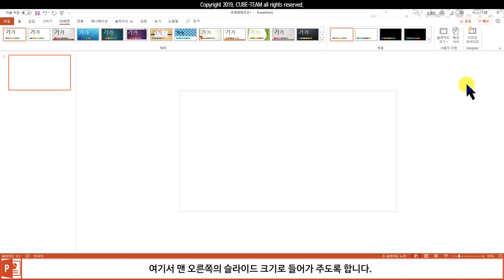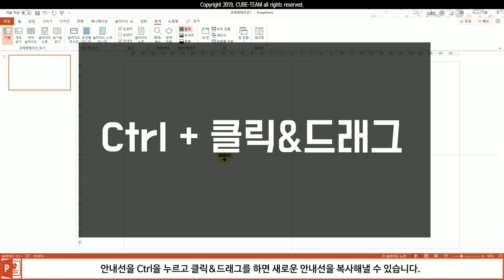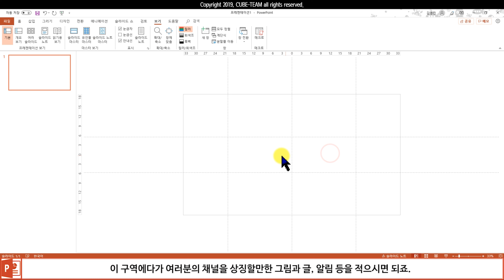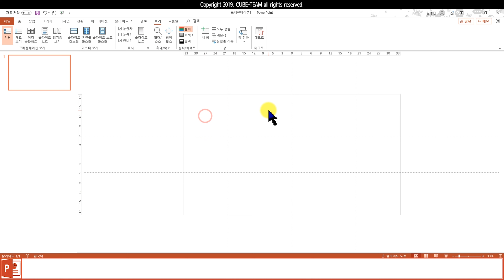파워포인트 (Power point) 365 강좌 #020 유튜브 채널아트 제작 준비하기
유튜버라면 채널아트는 직접 만들 줄 알아야 하겠죠?

이번 시간에는 파워포인트 365를 통해 채널아트를 직접 만들기 전

그 준비를 하는 방법에 대해 배워보겠습니다.

최근 제작되는 강의들은 진행 속도가 빠른편에 속하니,

한눈팔지 말고 집중해서 들으셔야 합니다!

그럼 시작하죠!

* 대본

안녕하세요 여러분! 이번 시간에는 Power point로 유튜브 채널아트를 만들 준비를 해보도록 하겠습니다.

유튜브 채널아트란, 특정 채널에 들어갔을 때 맨 위에 나타나는 간판과 같은 배너를 말합니다.

일단 파워포인트를 킨 뒤, 디자인탭으로 가주세요.

여기서 맨 오른쪽의 슬라이드 크기로 들어가 주도록 합니다.

사용자 지정(슬라이드 크기)을 선택해주세요! 가로 67.7cm, 세로 38.1cm를 적어줍니다.

다 됐으면, 이번에는 보기 탭으로 이동을 해줍니ᅟᅡᆮ.

여기서 눈금자와 눈금선, 그리고 안내선에 모두 체크를 해줍니다.

이 3가지 요소는 채널아트를 작성할 때, 기준이 되어 줄 예정입니다.

다만, 눈금선 같은 경우 사람에 따라 거슬려 보일 수도 있으니 싫다면 해제하셔도 됩니다.

어차피 파워포인트에는 ‘스마트 가이드’ 기술이 적용되어 있어서 끝단이나 위치는 자동으로 맞춰주니까요.

다 됐으면, 안내선으로 채널아트 규격을 만들어줘야 하는데요.

여러분이 아는 채널아트의 일반적인 가로세로 규격은 각각 40.1cm, 11.2cm입니다.

픽셀로 환산하면 1546 x 42.3px이죠.

강의를 시작할 때, 적은 크기는 뭐냐고요? 그건 TV로 채널을 방문할 때 보이는 크기입니다.

사실상 채널에 표시되는 최대크기를 미리 계산해서 채널아트를 제작하는 것이죠.

화면을 보시면 바로 전에 체크를 해서 눈앞에 보이는 안내선이 가로세로로 1쌍이 보일 겁니다.

안내선을 Ctrl을 누르고 클릭&드래그를 하면 새로운 안내선을 복사해낼 수 있습니다.

세로 안내선은 2개를 복사해주고, 가로 안내선은 1개만 복사해주시면 됩니다.

참고로 안내선을 삭제, 추가하는 것은 Ctrl+Z(실행 취소)로 되돌릴 수 없습니다. 주의하세요.

그럼 원본과 복사본을 합쳐셔, 세로 안내선은 3개 가로 안내선은 2개가 있을 겁니다.

세로 안내선 1개는 슬라이드의 정 중앙에 위치하게 해주세요.

그리고, 나머지 2개는 각각 왼쪽 20cm 지점, 오른쪽 20cm 지점에 배치해주도록 합니다.

안내선을 클릭하고 움직이면, 커서가 안내선의 위칫값을 표시해 줄 테니 이걸 보고 배치하시면 됩니다.

다 됐으면, 가로 안내선은 각각 위아래 5.6cm 지점에 배치를 해주도록 합니다.

여기까지 잘 따라오셨다면, 화면이 다음과 같이 첵스 초코 모양이 되어 있을 텐데요.

가운데에 있는 2개의 사각형이 가시구역, 그러니까 여러분의 채널을 방문하는 사람들이

보기를 원한다면 무조건 볼 수 있는 구역입니다.

이 구역에다가 여러분의 채널을 상징할만한 그림과 글, 알림 등을 적으시면 되죠.

그렇다면, 그 외의 구역은 어떻게 되는 걸까요?

나머지 10개의 구역은 채널을 방문하는 사람의 기계에 따라 보이는 개수가 다른 것들입니다.

따라서 이 10개의 구역은 보여도 그만, 안 보여도 그만인 적당한 무늬나 색을 넣는 용도라 보시면 됩니다.

채널아트 제작을 위한 준비는 여기까지입니다. 감사드립니다.

* 참고 영상

* 사용된 소프트웨어 : 한컴오피스 한글 2018, Power point 365, Premiere Pro CC 2018, MOVAVI Slideshow maker